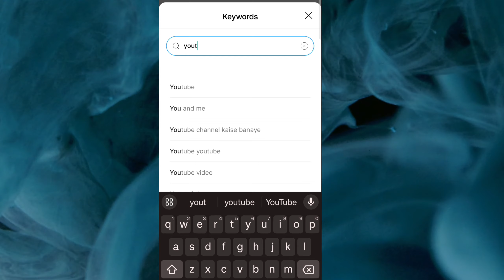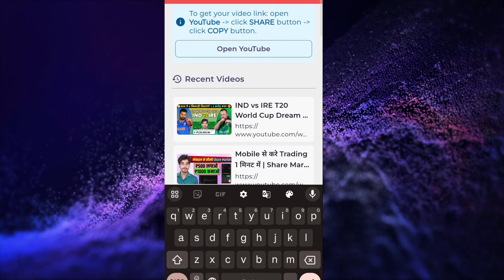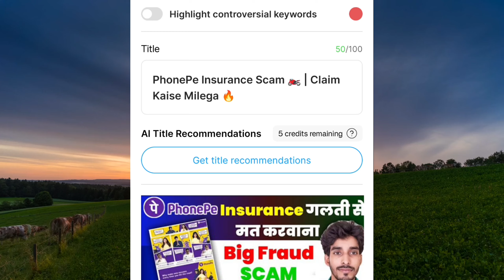इस SEO से 24 घंटे में चैनल वायरल 🔥 | SEO Settings For Youtube Channel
Seo Settings Kaise Kare,
Youtube Seo Settings Kaise Kare,
Youtube best seo tool,
best seo tools,
video search me nahi aa raha hai,